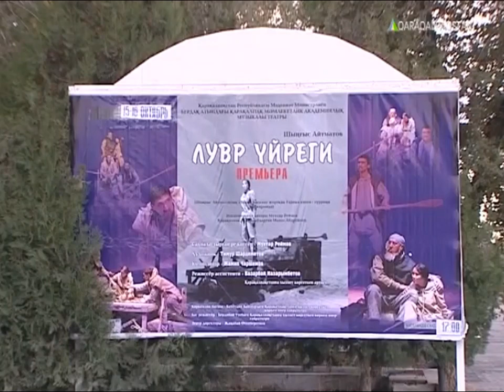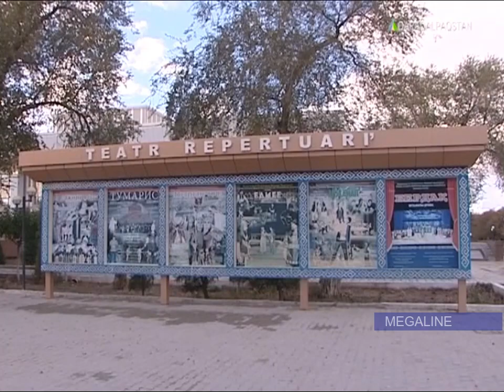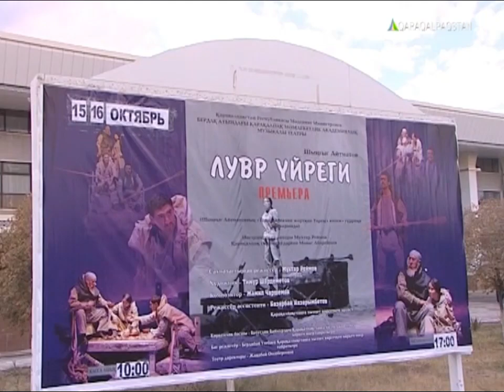“Лувр үйреги” спектакли I-орын жеңимпазы болды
Бердақ атындағы Қарақалпақ мәмлекетлик академиялық музыкалы театрында және қуўанышлы хабар: Ташкент қаласында өткерилген  жас режиссёрлардың «Дебют-2018» Республикалық көрик фестивлында Ч.Айтматовтың «Лувр үйреги» спектакли I-орын жеңимпазы болды.